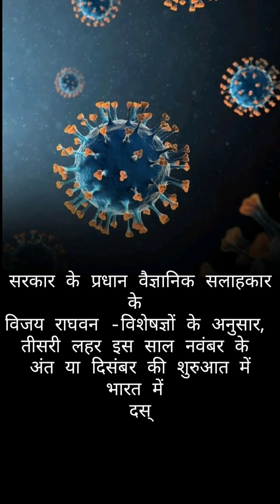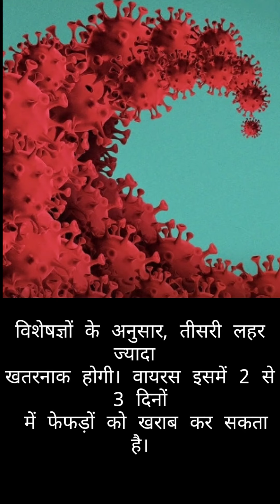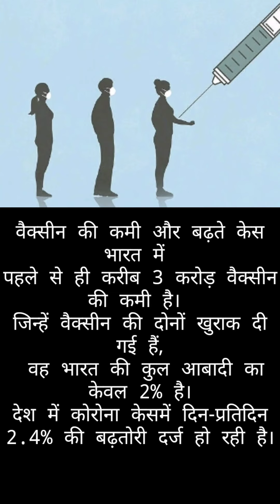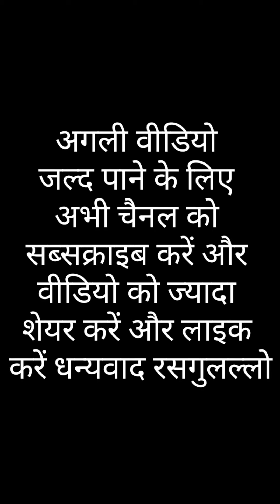जानें भारत में कोविड-19 कीतीसरी लहर के बारे में | इसका आना तय है | जाने कितनी भयानक हो सकती है